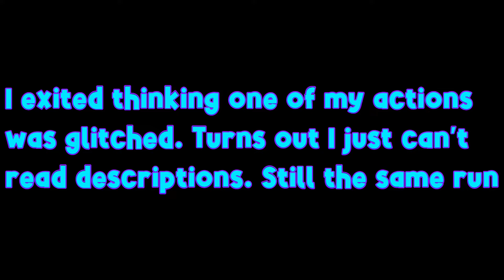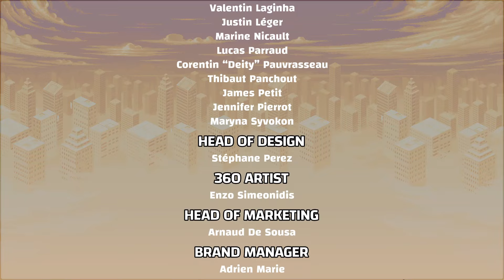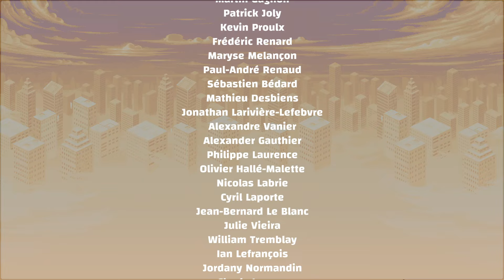Metal Slug Tactics - Ikari Warriors Team Full Run (TRUE ENDING)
Metal Slug Tactics brings the explosive charm and nostalgic fun of the cult METAL SLUG series to the tactical scene! Get ready for an intense ride through the best of both worlds: classic arcade action and roguelite tactical thrills. Jump into the combat zone and revive your METAL SLUG nostalgia in a whole new way!

Metal Slug Tactics offers a fresh perspective on the iconic battles of the METAL SLUG series. Lead your squad to victory through strategic guile and superior firepower in a perfect blend of classic action and tactical depth. Unleash powerful special attacks and shape the outcome of each encounter!

Accumulate experience after each battle to unlock new weapons or bonus perks to upgrade your team's firepower and tactical skills.

Assemble your team and rewrite the rules in this modern tribute to a cult classic!

Choose between iconic brothers-in-arms from across the METAL SLUG series and create the perfect team to stop Morden's devious plans.

Determine the best weapon loadouts and mods to maximize combo efficiency on the battlefield.

Launch simultaneous attacks with the "SYNC" mechanic to deal massive damage to the enemy! And if your team is in trouble, you can always call in some reinforcements and watch the big guns at work: heavy artillery, airstrikes, the glorious METAL SLUG itself - you name it, you get it!

Embark on an exalting campaign through beautiful, hand-crafted maps to end the war and defeat the infamous Rebel Army once and for all! You're going to face many challenges, so brace yourself for countless deaths, but don’t give up and push through.

Whether you're a skilled veteran or a new recruit, play and replay your favorite missions, learn precious strategic insight from each adventure and hone your skills with each hard-fought victory.

Gain experience, level up your operatives, adapt to your enemies, and remember: every defeat is a lesson, yet triumph awaits those who refuse to surrender!

Donald Morden is back! After years of hiding in a country opposed to the World Government, the devious General patiently staged a coup. Now, he is finally ready to take revenge upon the World with the army he has secretly gathered throughout the years.

The Peregrine Falcons Squad will have to do everything in their power to make it through the enemy lines and take down General Morden before the war escalates into catastrophe!